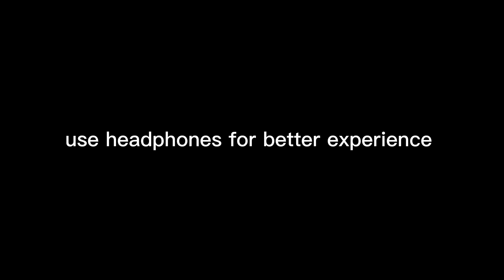abhinav02|PROMO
HELLO THERE! FOLKS.. THIS IS ABHINAV AND THIS APRIL WE ARE BRINGING TO YOU A MODE PROFESSIONAL, ENGAGING, AWESOME SHORT FILM ..(prequel to the "REAPER SAID DEATH")

DIRECTED BY ABHI9
WRITTEN BY OBERERU
CINEMATOGRAPHY - SHIVAM, ARPAN, ABHI
PLEASE DO SHARE THIS WITJ YOUR FRIENDS AND ALL...

AND GIVE US YOUR FEEDBACKS IN THE COMMENT BOX...

THE REAPER SAID DEATH:-